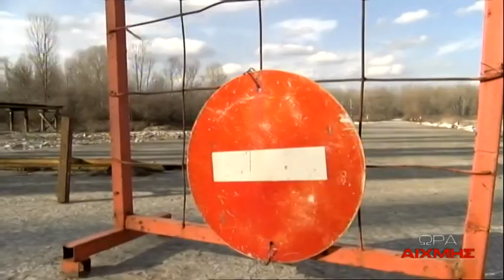ΩΡΑ ΑΙΧΜΗΣ trailer 09-03-2020